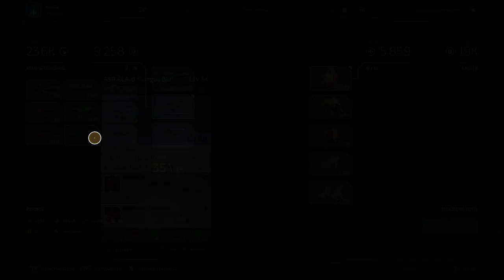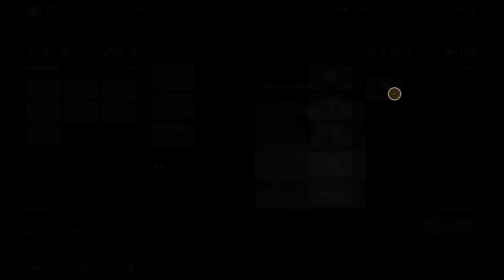Outriders Missioni secondarie gameplay ita 2^ Parte livello Mondo 8